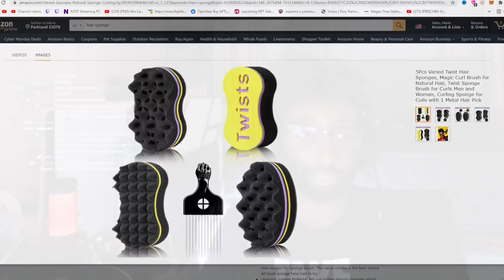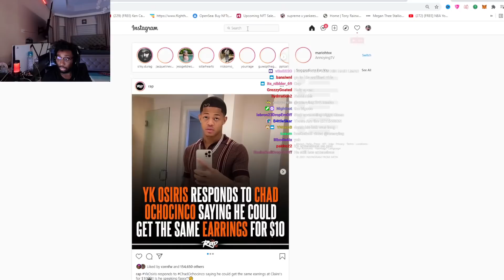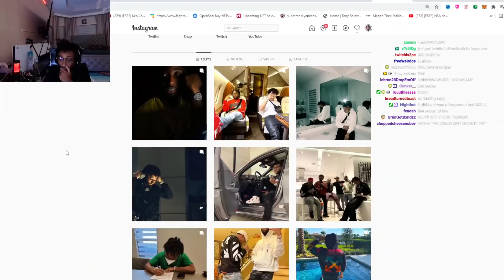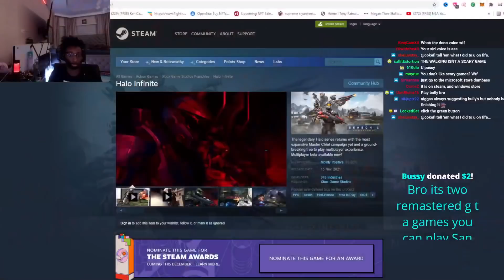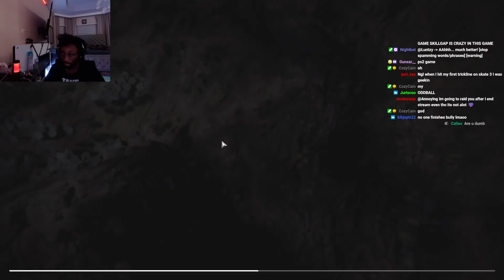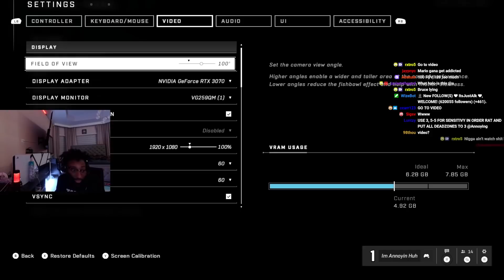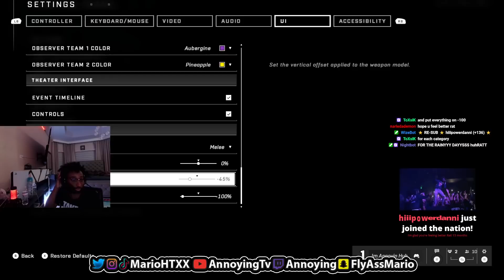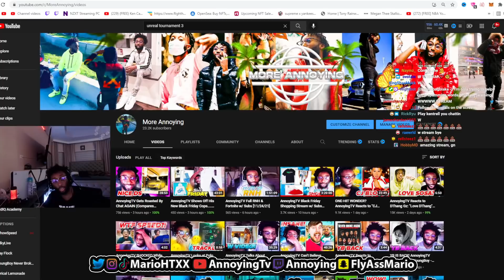AnnoyingTV Full RNH & Halo Infinite w/ Subs [11/27/21]